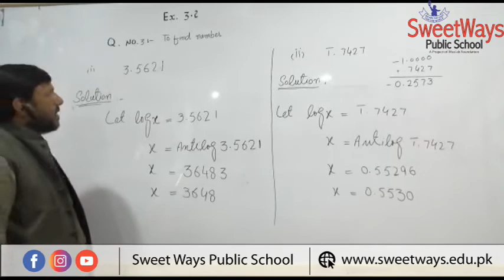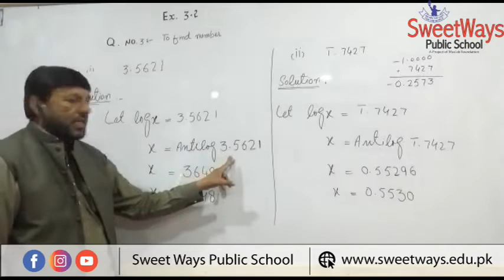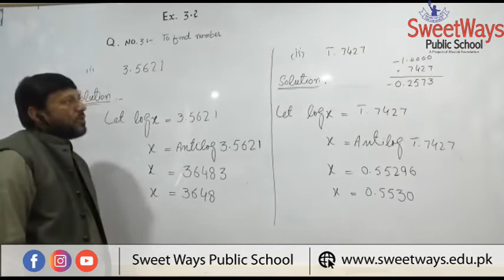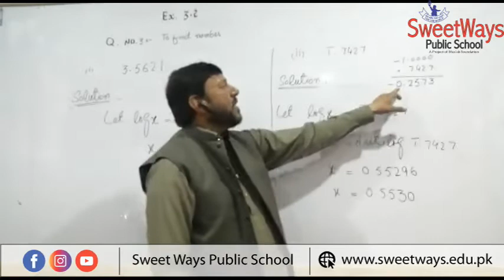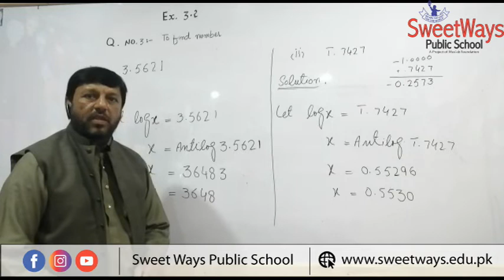9th Math Chap3 Lecture3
9th Math Chap3 Lecture3
sweet way public school